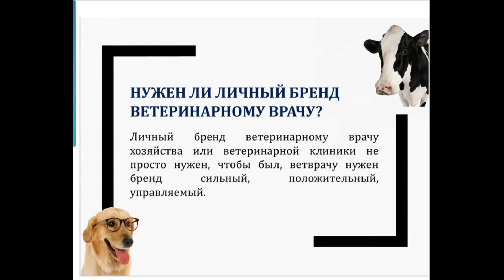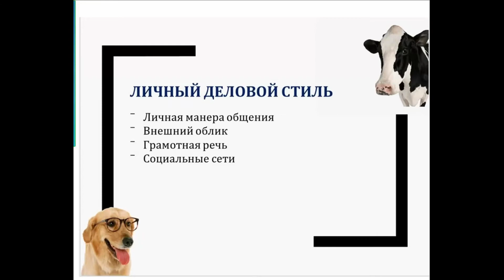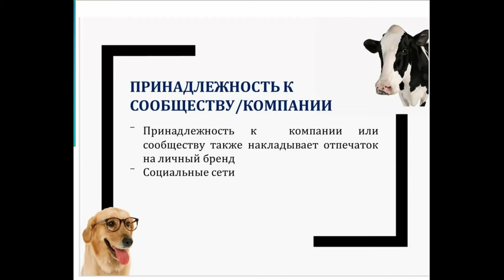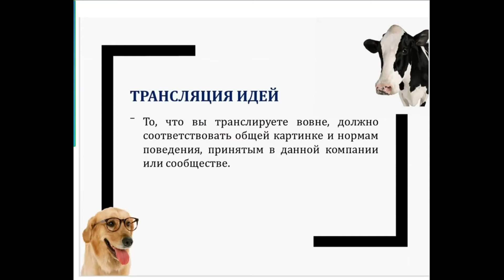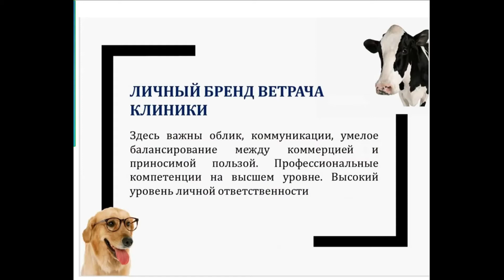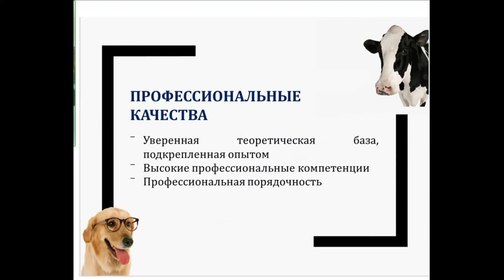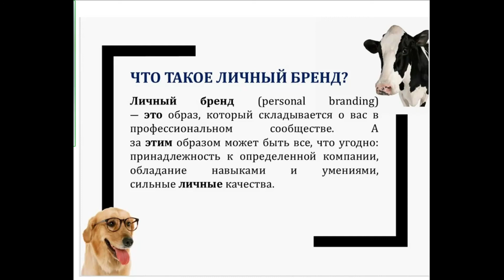Личный бренд ветеринарного врача. Наталья Лунина.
📍 План вебинара:
1. Что такое личный бренд (ЛБ)
2. Зачем он ветврачу
3. Слагаемые ЛБ ветврача клиники
4. Слагаемые ЛБ ветврача фермы
5. Выводы. Вопросы
О спикере: 👩‍🔧 Лунина Наталья Алексеевна
В 2001 году окончила Московскую государственную академию ветеринарной медицины и биотехнологии по специальности «Ветеринарный врач-зооинженер»
⠀В 2011 году – Российский государственный торгово-экономический университет по специальности «Менеджмент организации»
⠀С 2009 года – основатель и генеральный директор ООО «Консалтинговая компания «Для АПК»
✅ Основные направления деятельности компании:
- подбор персонала для предприятий агроиндустрии: от предприятий сельского хозяйства до перерабатывающих, от специалиста до руководителя;
- консультирование по вопросам применения трудового законодательства на предприятиях АПК
- проект AGRO-JOB.RU – РАБОТА В АПК – портал по трудоустройству в АПК
С 2009 года с помощью компании было закрыто порядка 500 вакансий в АПК, 90% позиций – производственные: ветеринарные врачи, зоотехники, агрономы, инженеры, технологи.